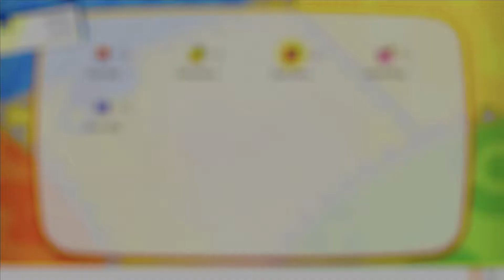Pokémon Let's Go Pikachu! | Part 3 "Exploring Mt. Moon"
We continue our way towards Mt. Moon. While there we cross paths with Jessie and James, catch some more Pokémon, and have some Trainer Battles.